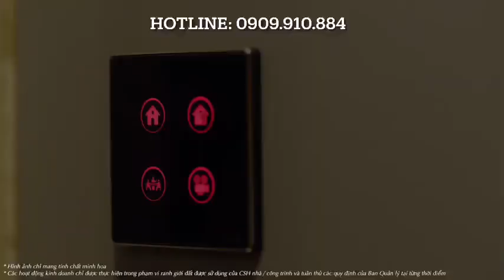VIDEO GIỚI THIỆU KHU CĂN HỘ THE BEVERLY VINHOMES GRAND PARK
Chủ đầu tư Vinhomes ra mắt và giới thiệu khu căn hộ cao cấp The Beverly tại đại đô thị Vinhomes Grand Park - Thành phố công viên Thủ Đức...
The Beverly - Vinhomes Grand Park là phân khu căn hộ cuối cùng của riêng Thành Phố Xanh (thuộc Vinhomes) được phát triển với cảm hứng khu Beverly Hills sang trọng của Mỹ với không gian sống mới với đầy đủ dịch vụ tiện ích tích hợp 5 sao, không gian đáng sống bậc nhất với sản phẩm khác biệt, thiết kế khác lạ.
TIN TỨC LIÊN QUAN:
➤ The Beverly ra mắt cùng đại lý chính thức - Công bố thông tin CSBH và giá bán